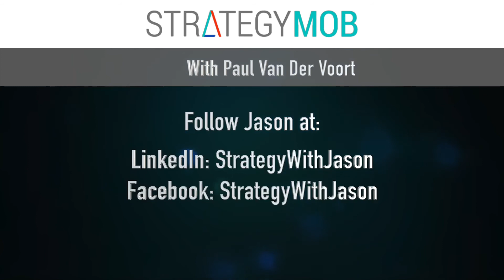Strategy Mob Podcast EP 12 - Paul Van Der Voort - Know Your Audience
Paul Van Der Voort and Jason discuss finding your target audience and then providing them with the type of content they want rather than trying to be everything for everyone.